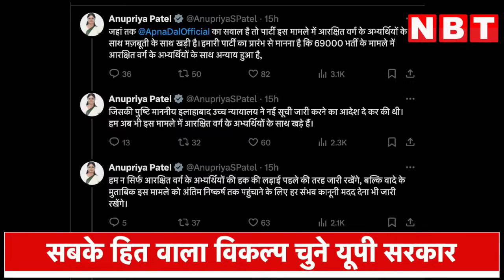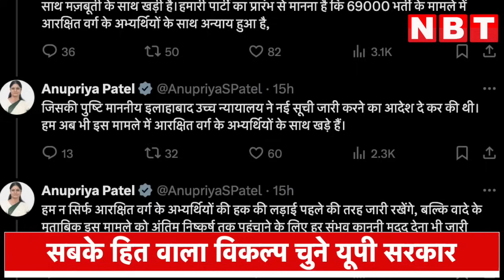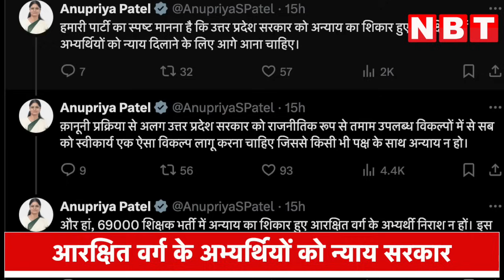UP Teachers Recruitment: 69000 भर्ती पर 'सुप्रीम' फैसला, Anupriya Patel ने योगी सरकार को क्या सुनाया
69000 शिक्षक भर्ती पर सुप्रीम कोर्ट का फैसला आते ही अनुप्रिया पटेल ने योगी सरकार पर दबाव डालते हुए बड़ा बयान दिया है। एनडीए की सहयोगी और केन्द्रीय मंत्री अनुप्रिया पटेल ने लिखा कि, 'सबके हित वाला विकल्प चुने यूपी सरकार'।